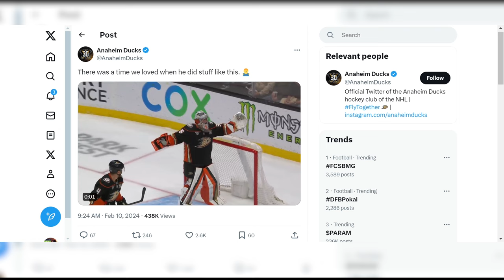20 Times When Referees RUINED SPORTS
20 Times Referees RUINED The NHL
20 Times When Referees RUINED SPORTS